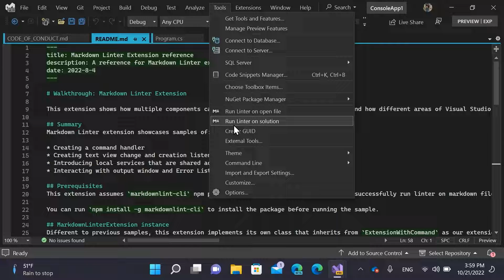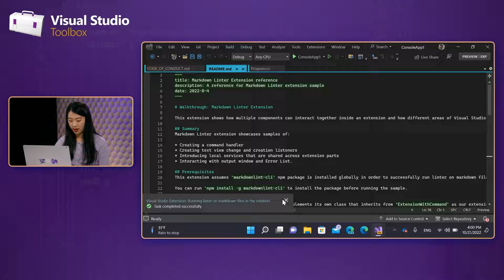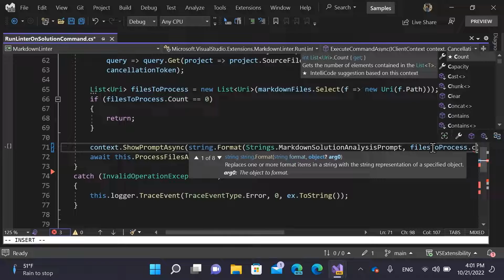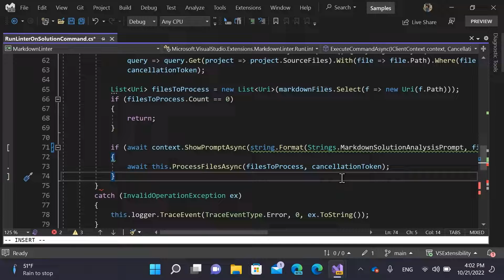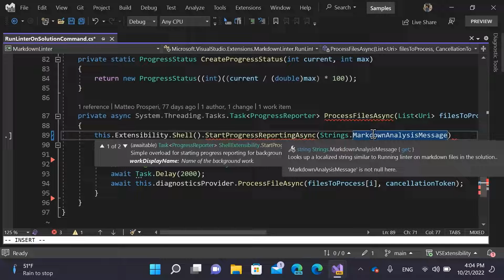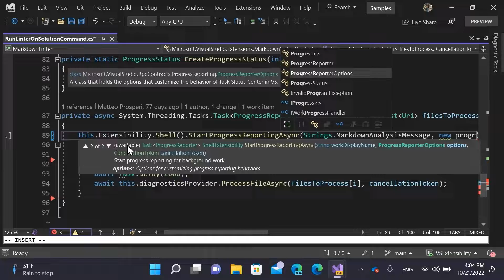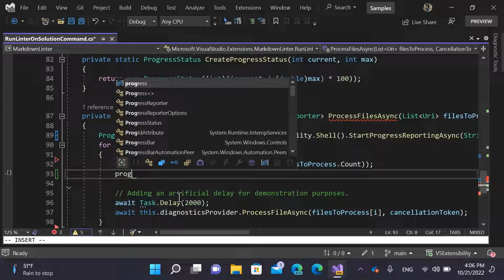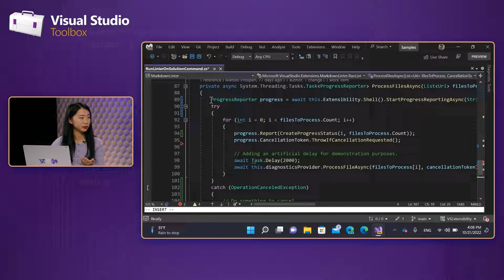Writing a VisualStudio.Extensibility Extension: User Prompts / Notifications (4/7) | VS Extensions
Welcome to the Visual Studio Extensions series, where you will see how to write a Visual Studio extension with ease and increased reliability. In this episode, we continue the VisualStudio.Extensibility extension-writing journey. Angel Kuo discusses how to add user prompts and notifications.

Chapters

0:00 – Introduction
1:25 – Demo of the sample extension
3:40 – Display a prompt to the user
5:45 – Display the progress of an action
9:05 – Cancel a long running action
10:10 – Wrap up